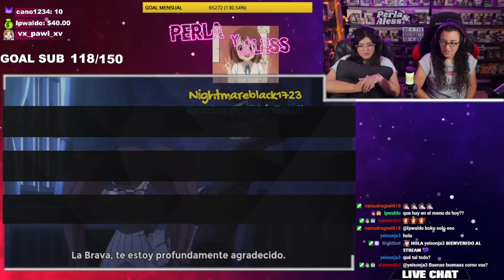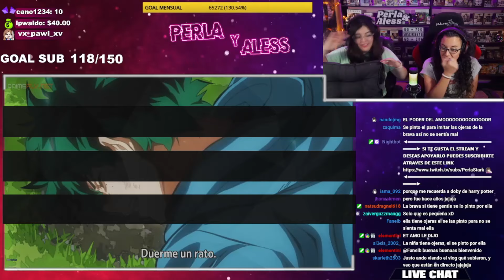BOKU NO HERO "DEKU VS GENTLE"🔥🔥 por PRIMERA VEZ😱CAPITULO 20,21,22 T4😍 REACCIÓN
✔️𝗨𝗡𝗘𝗧𝗘 𝗣𝗔𝗥𝗔 𝗩𝗘𝗥 𝗟𝗔𝗦 𝗥𝗘𝗔𝗖𝗖𝗜𝗢𝗡𝗘𝗦 (𝘀𝗶𝗻 𝗰𝗲𝗻𝘀𝘂𝗿𝗮)